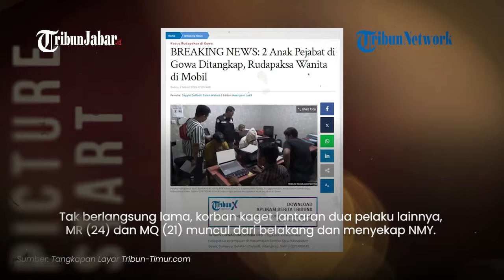CALEG PERINDO, Ternyata Anak Pejabat Gowa yang Perkosa Wanita GIliran Dengan 2 Teman di Mobil Dinas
Terungkap caleg perindo, UC yang merudapaksa wanita di dalam mobil berpelat merah rupanya bergiliran dengan dua temannya, yakni MR (24 dan MQ (21).

Terkini diketahui, UC maju sebagai caleg di Dapil I Somba Opu Gowa.

Berdasarkan hasil Real Count KPU per Senin (4/3/2024) pukul 19.14 WITA, caleg tersebut meraup 437 suara.

Hasil sementara itu, menunjukkan bahwa UC meraih suara tertinggi di Perindo khususnya dapil 1 Gowa.

Sebagai informasi, UC yang juga merupakan anak salah satu pejabat di lingkup Pemda Gowa melakukan aksi bejat terhadap mantan pacarnya, NMY (26).

Hal itu dilakukan UC bersama dua temannya di pinggir Jl Mangka Dg Bombong Kecamatan Somba Opu, Kabupaten Gowa, Sabtu (2/3/2024) sekira pukul 05.00 WITA.

Sebelumnya, UC sempat berkoordinasi dengan AR untuk menghubungi korban.

"Pelaku utama (UC) itu berkoordinasi dengan AR ini untuk menghubungi korban. Kebetulan korban ini berada di Makassar untuk dijemput," kata Kasi Humas Polres Gowa, Ipda Udin Sibadu.

Kasi Humas Polres Gowa, Ipda Udin Sibadu menyebut, dengan komunikasi itu akhirnya korban mau dijemput.

Setibanya di TKP, UC melakukan aksinya dengan mengajak NMY berhubungan layaknya suami istri di dalam mobil dinas.

Setelah berhubungan intim, UC keluar dari mobil.

Tak berlangsung lama, korban kaget lantaran dua pelaku lainnya, MR (24) dan MQ (21) muncul dari belakang dan menyekap NMY.

"Rupanya dua orang pelaku ini sudah standby di bagasi mobil."

"Iya dari awal menjemput memang dua orang ini sembunyi di bagasi," terangnya.

Kemudian saat disekap, dua pelaku tersebut mencabuli korban.

"Dua pelaku ini mereka menyekap korban dan korban melawan dan meronta sehingga tidak jadi dirudapaksa," ucapnya.

Udin Sibadu mengatakan, hingga Senin (4/3/2024) sudah empat pelaku diamankan.

Mereka ialah UC (24) pelaku utama, MR (24) dan MQ (21) dan terbaru AR yang ikut terlibat dalam rencana pertemuan dengan NMY.  (*)